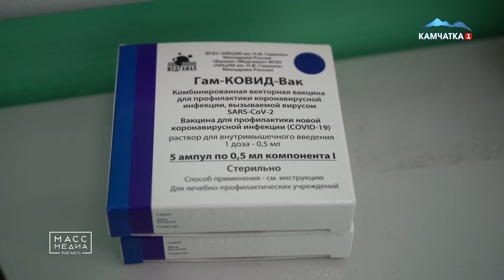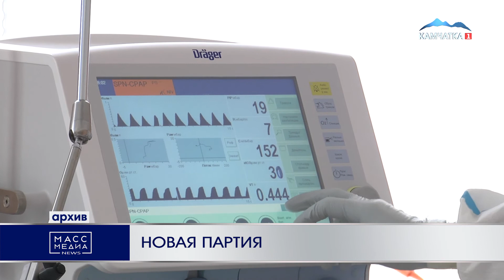Новая партия | Новости Камчатки | Происшествия | Масс Медиа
1200 новых доз «Гам-КИВИД-Вак» доставят на Камчатку. Вакцину распределят между медучреждениями края. С начала массовой вакцинации от COVID-19 на полуостров привезли более 50 тысяч доз вакцины, рассчитанной почти на 42 тысячи человек. Прививают от коронавируса тремя препаратами: «Гам-КОВИД-Вак», «ЭпиВакКорона» и «КовиВак». Все они -  двукратного введения. Пройти вакцинацию можно во всех поликлиниках края. На полуострове работают 23 стационарных и 11 мобильных пунктов, два из них открыты в торговых центрах Петропавловска – «Шамса» и «Галант Плаза». По будням они открыты с 15 до 19 часов, а в выходные – с 11 до 17 часов. Для вакцинации при себе необходимо иметь паспорт, медицинский полис и СНИЛС. Отметим, записаться на иммунизацию можно через портал «Госуслуги» или по телефону горячей линии – 122. Вакцинацию могут пройти люди старше 18 лет. Иммунизация бесплатна и проводится на добровольной основе. Тем временем, редакция Масс Медиа Ньюс решила узнать, а как же к прививке относятся сами камчатцы.

По состоянию на 9 июня на Камчатке COVID-19 официально заражены или уже переболели 14 тысяч 781 человек, прирост за сутки составил +11. В стационарах края развернуто 325 «ковидных» коек. Из них 249 заняты, за сутки госпитализировали 40 пациентов. Ковидной пневмонией болеют 179 человек. За все время пандемии в крае выздоровели 14 тысяч 082 пациента, из которых 1 за последние сутки.